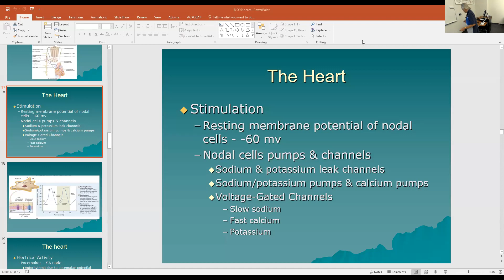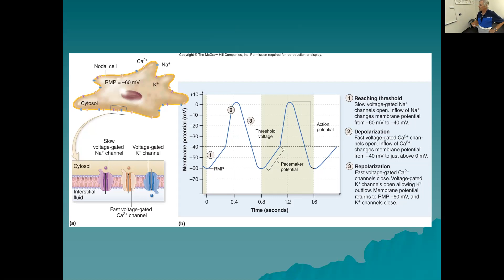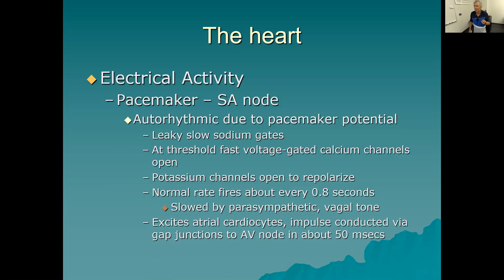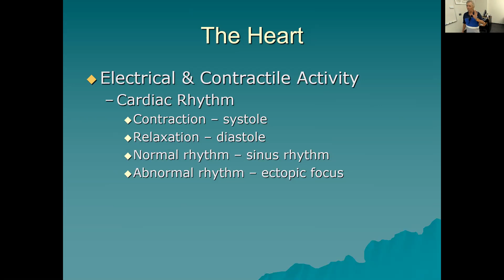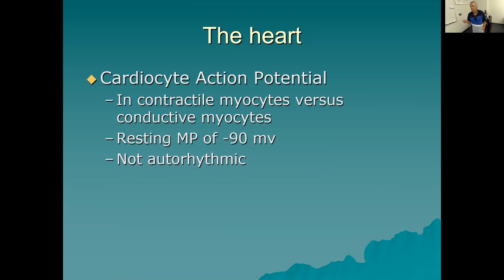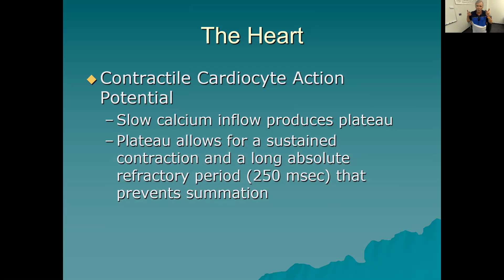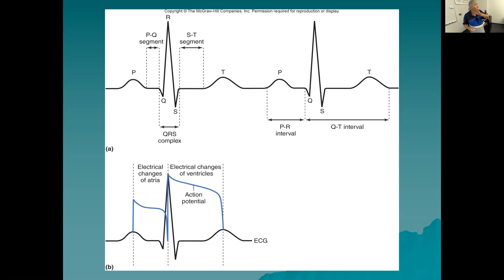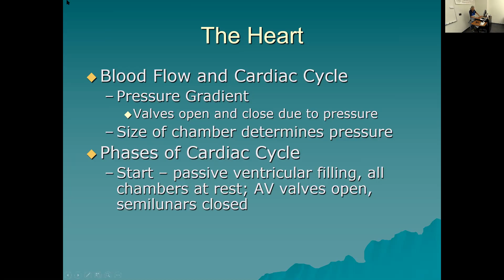heart3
Third heart video.